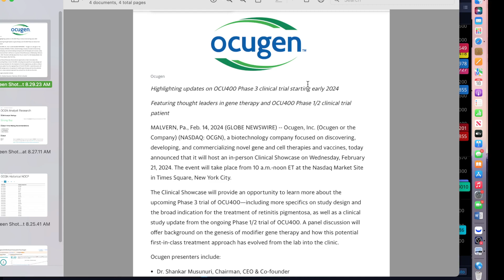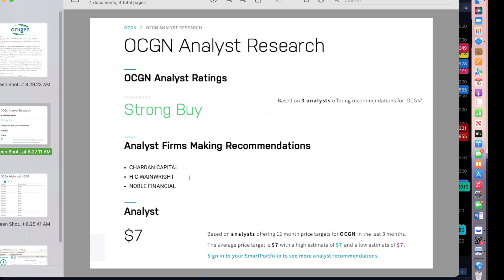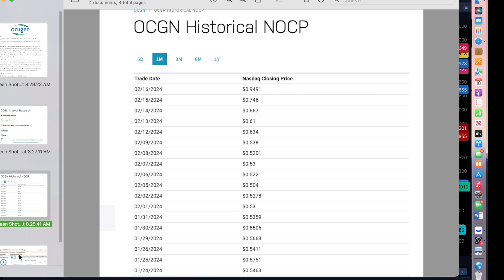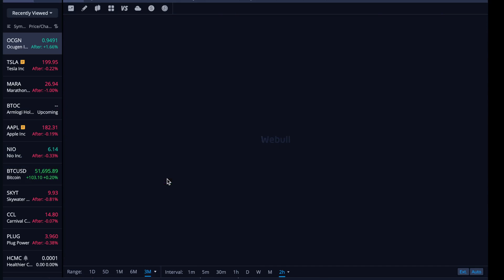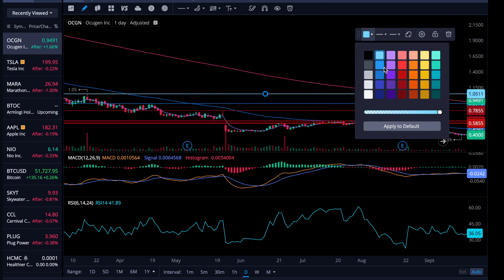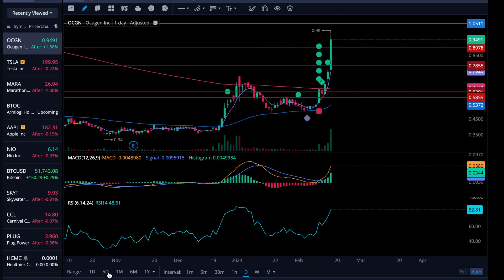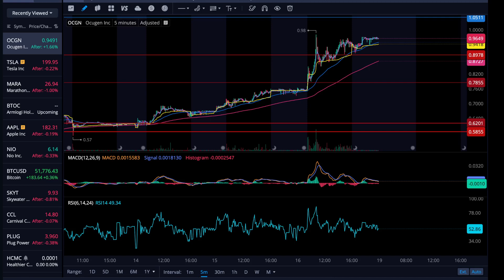OCGN STOCK - ITS JUST START TO $10 ! KEY DAY ON 2/21.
Fijian Investment Trader